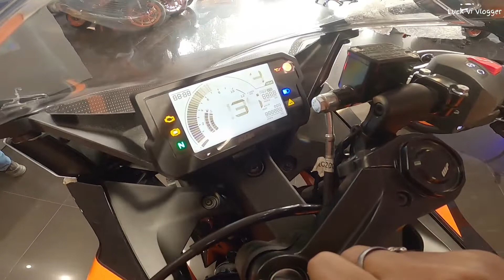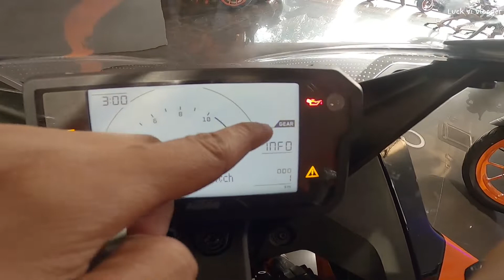All New 2022 KTM RC 200 BS6 Detail Review | All New Futures And Specifications | Sports Bike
LuckVi Vlogger...

Hello Dosto aj ke vlog me maine Review kiya hai KTM ki Ek Bahot hi Best Bike Jiska Naam hai KTM RC 200 Bs6 Fi modal ka and ye ek detail Review h jisme maine aap ko Bike ki sari Specification, Price, And All New Features bataye h to please Vlog ko pura dekhiye.

Or Dosto Aap log agr Lucknow se Meri Vlog ko dekh rhe h To ek baar J P S KTM Motor me Visit jaroor kre Me Video ke description me Contact Number And Address de rha hu

Showroom Details = J P S KTM  Balaganj Hardoi Road Lucknow

Qki Mujhe Aap Logo Ke Support Ki Bahut Jada Jaroorat Hai To Please Mujhe Support Kre.